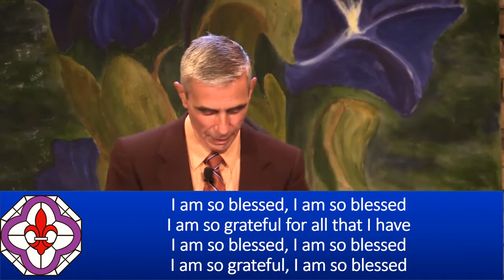Sunday Talk - "Now What? or What Now?" - Rev. Sydney Steen, 09/12/2021 - NHCRS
with  Rev. Sydney Steen {talk begins at 31:38}

Thank you for your joyous expression through music and your permission to share it. {songs at 27:16 and 1:04:35}

Join us LIVE on Sundays at 9:45 a.m. PST
and Wednesdays at 7:00 p.m. PST on Facebook and Zoom